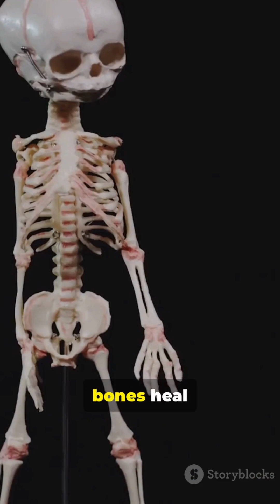Your Bones Are Stronger Than Steel?!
Your bones are stronger than steel?! 🤯 Believe it or not, the human skeleton is one of the most powerful structures in nature. In this video, we break down the science of why your bones can out-strength steel, how they repair themselves, and what makes them so incredible. Watch till the end for a surprising twist you didn’t see coming!